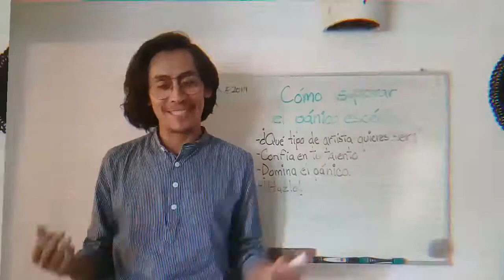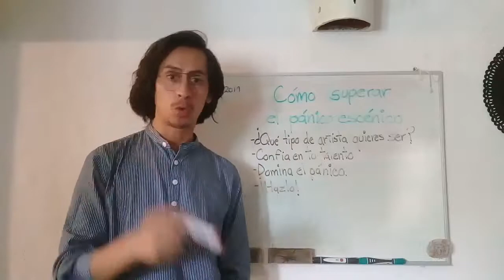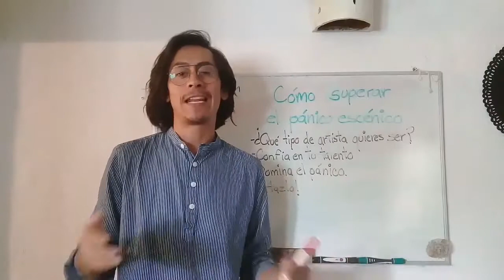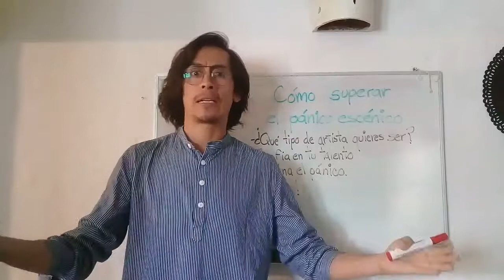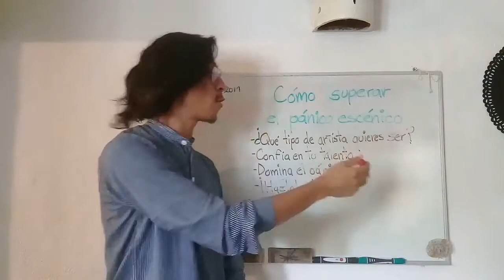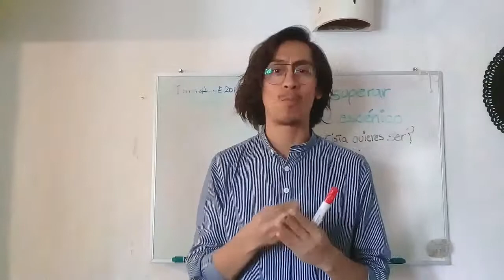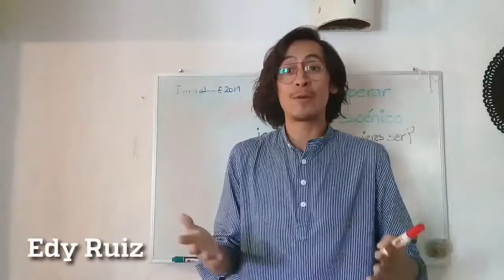EDY RUIZ- PÁNICO ESCÉNICO